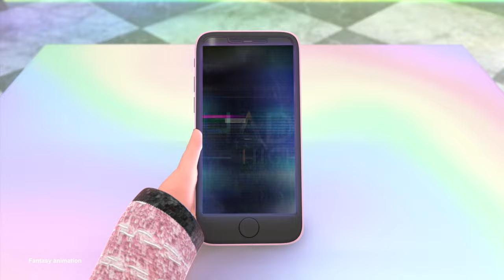Shadow High Dolls | Rainbow High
Welcome to Shadow High! These dolls are bold, confident, dramatic, and they're ready to go head to head against Rainbow High! Collect them all!

Rainbow High is a modern fashion doll brand that sparks imagination and encourages creativity. With Grit, Love, Action and Moxie (G.L.A.M.), the students of Rainbow High combine their unique creative skills and work together to achieve their unlimited dreams today.